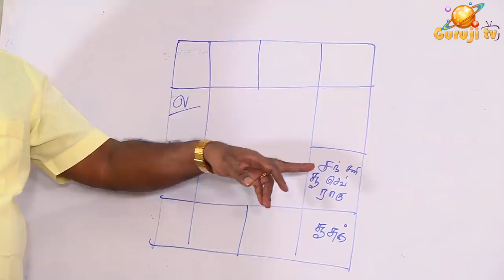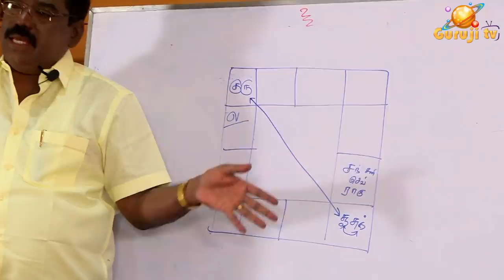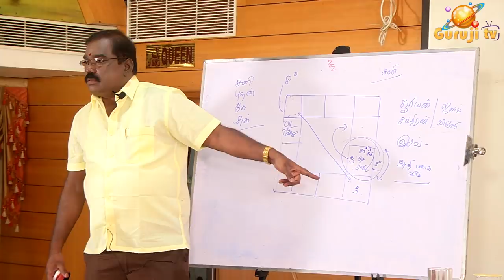0594 - RAHU - KETHU - SOOTCHUMA STRENGHT-ராகு - கேது - சூட்சுமவலுadityaguruji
ராகு - கேது - சூட்சுமவலு - கும்பத்தின் ஏழாம் பாவகம் - அரசு அதிகாரி தகுதி ஜோதிடக்கலை அரசுஆதித்ய குருஜியின் விளக்கம் - கட்டண Premium வீடியோ...